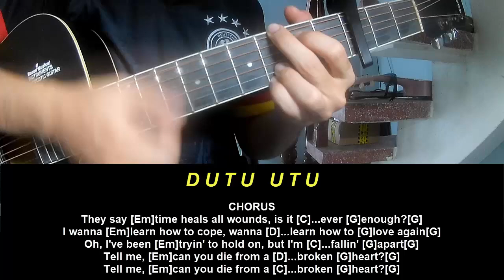Guitar Tutorial Nate Smith Can You Die From a Broken Heart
Today, I will share with you Guitar Tutorial Nate Smith Can You Die From a Broken Heart